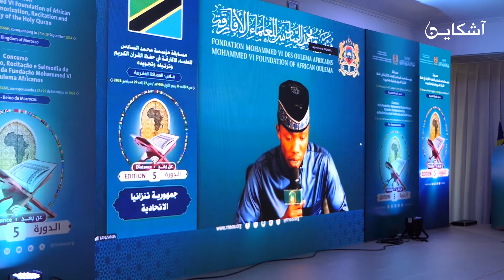فاس...إختتام مسابقة مؤسسة محمد السادس للعلماء الأفارقة في حفظ القرآن الكريم و تجويده